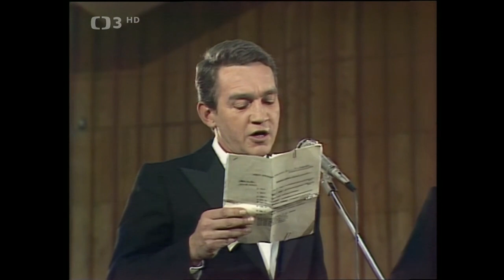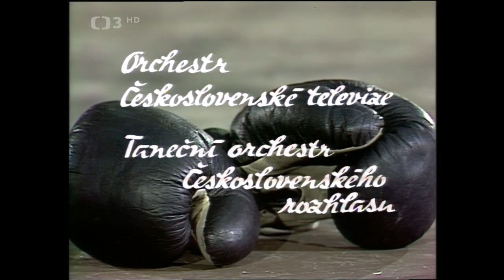Ring volný 4. - F. R. Čech, L. Semelka, K. Černoch, H. Vondráčková, J. Zelenková, (1980)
✂︎Obsah
1. kolo - Lešek Semelka versus Karel Černoch
1. kolo - Helena Vondráčková versus Jitka Zelenková
Orchestr ČST - sólista Zdeněk Hostek
2. kolo - Lešek Semelka
2. kolo - Jitka Zelenková
2. kolo - Karel Černoch
2. kolo - Helena Vondráčková
3. kolo - Lešek Semelka a Jaroslav Čejka
3. kolo - Jitka Zelenková a Felix Slováček
3. kolo - Karel Černoch a Jiří Krampol
3. kolo - Helena Vondráčková a Afric Simon
Saša a Afric Simon
Legendární hudebně zábavný pořad, v němž se v boxerském ringu setkávají populární osobnosti (1980). Účinkují: F. R. Čech, L. Semelka, K. Černoch, H. Vondráčková, J. Zelenková, J. Čejka, F. Slováček a další. Režie A. Nosek